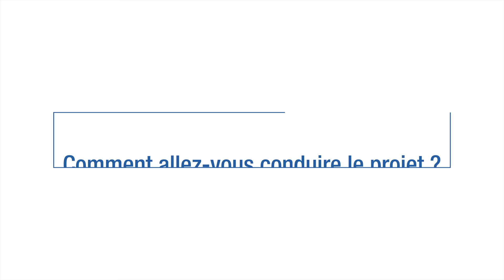Projet Figaro Bénéteau 3 - Hervé Gastinel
"Une vraie fierté d'être le concepteur et le fabricant de ce nouveau bateau".
Implication dans la course au large, innovations technologiques, développement du projet... Hervé Gastinel, Président du Directoire du Groupe BENETEAU, revient en détails sur l'histoire du Figaro Bénéteau 3.